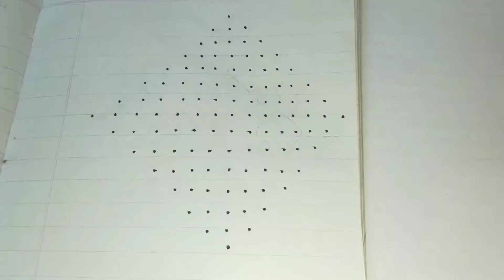15×1 dots melikala muggu / chukkala muggulu & sankranti melikala muggulu / sankranti kolam designs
15×1 dots melikala muggu / chukkala muggulu & sankranti melikala muggulu / sankranti kolam designs / how to make rangoli designs